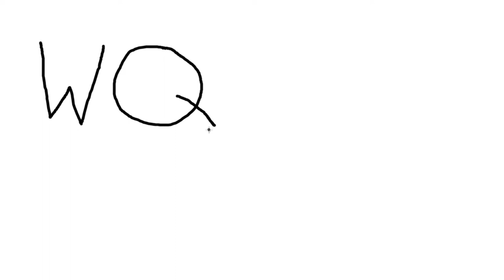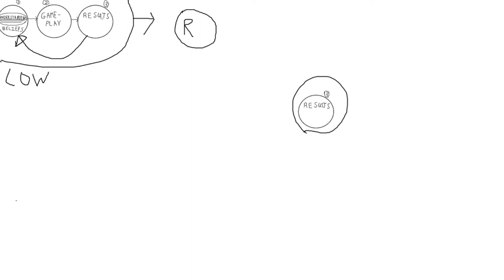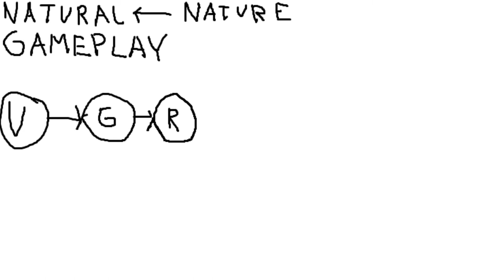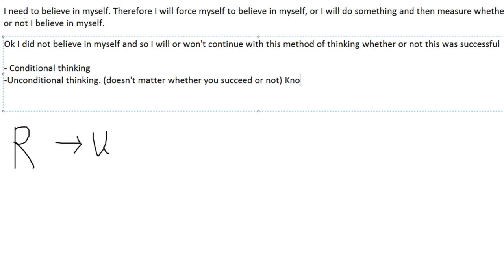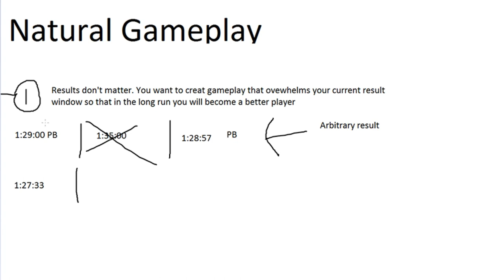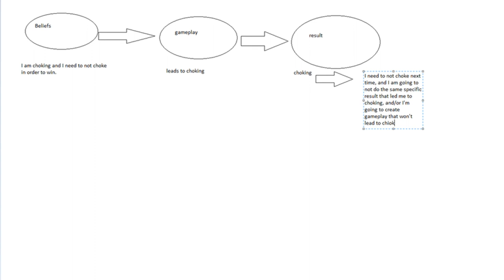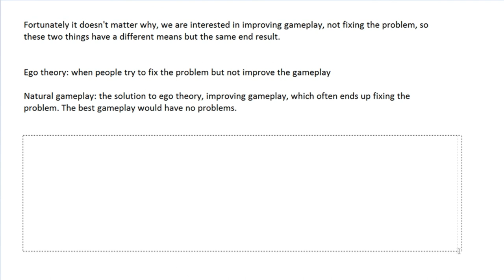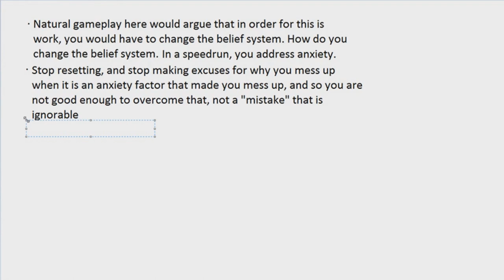The Fundamental Theory of Gameplay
This is the most important video I have ever made, and the most important video you will ever watch in your lifetime

You Have Now Entered the WQ-Zone.